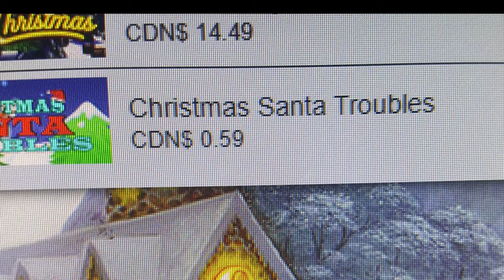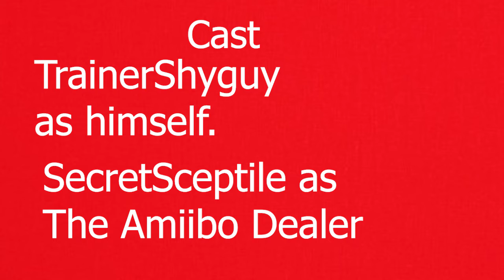A Very Christmas Santa Troubles Filled Christmas.